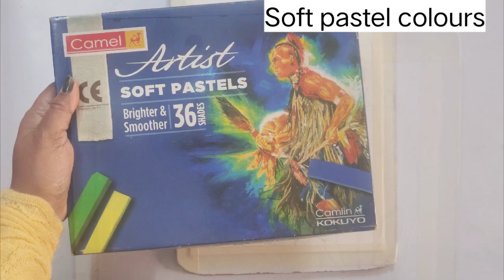Easy Ganesha drawing/Soft pastel Ganesha drawing/Step by step ganesha drawing/How to draw Ganesha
Materials required:
(1)Paper used-Brustro artists water colour paper of A4 size 300gsm

(2) Camel Artist soft pastel colours 36 shades (use any branded soft pastel colours)

(3)HB pencil